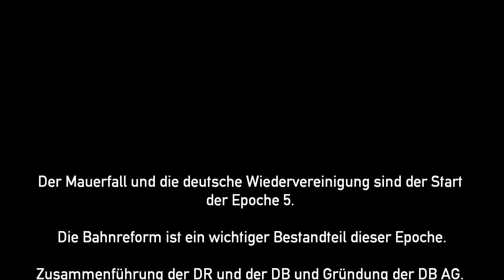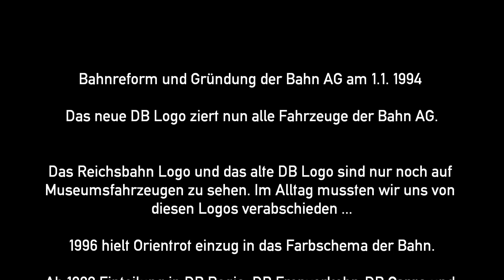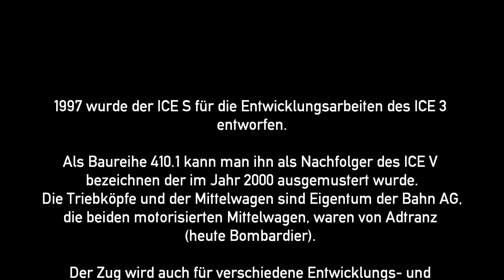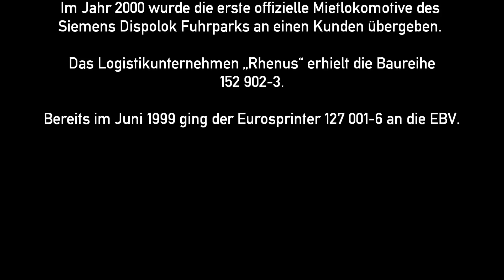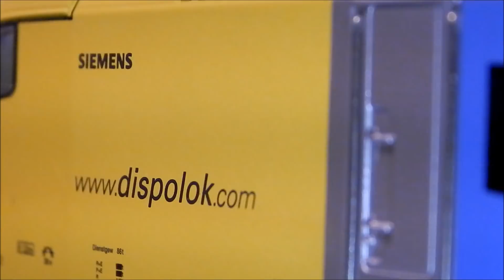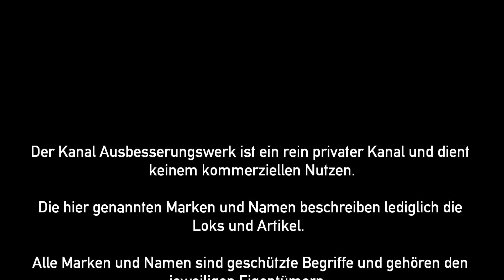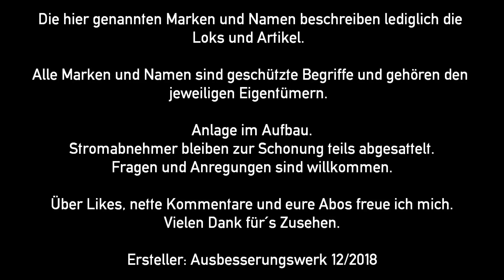Ausbesserungswerk Märklin H0 Epoche 5 Reihe Eisenbahnepochen Teil 5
In dieser Filmreihe möchte ich einen kleinen Einblick in die Epochen der Eisenbahn in Deutschland geben. Dieser Film zeigt einige Einblicke in die Epoche 5. Da ich nicht so der Freund der verkehrsroten Farbgebung bin, zeige ich nicht viel Material in dieser Ausführung. Es werden einige meiner Meinung nach wichtige Änderungen dieser Epoche angeschnitten. Anregungen und Infos dürft ihr gerne als Kommentar posten. Habe ich etwas falsch oder unzureichend beschrieben, könnt ihr das ebenso als sinnvollen Post schreiben. Ich lerne  auch immer sehr gerne etwas dazu. Dislikes könnt ihr behalten. (erst recht User ohne Kommentar oder ohne Abo...)
Da die Epochen etwas in einander übergehen und nicht genau nach einem Datum bestimmt sind, gestalte ich diese Reihe nach bestem Wissen.
Die Epochen-Umbrüche in Europa fanden in den verschiedenen Ländern teils auch zu verschiedenen Zeitpunkten statt. Ich hoffe diese Einblicke so gut wie nötig gestaltet zu haben und so verständlich wie möglich. Dies soll nur ein Einblick sein. Wer dieses Thema genauer recherchieren möchte, kann dies für sich gerne tun. Der letzte Teil folgt voraussichtlich in 14 Tagen. Zwischendurch wird wahrscheinlich auch noch anderes Ausbesserungswerk-Film-Material veröffentlicht.
Viel Freude beim fünften und vorletzten Teil dieser Reihe!
Hier geht es zur Reihe